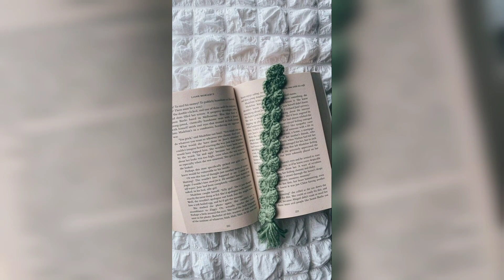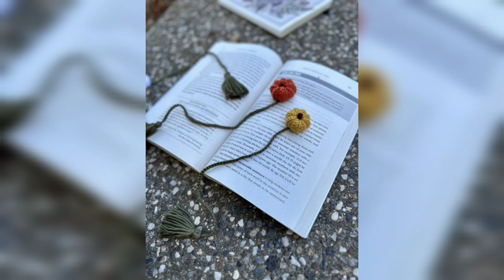Whimsical Waves: Crochet Bookmark Designs - Charming Characters: Crochet Bookmark Patterns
"Learn to crochet your own charming bookmark with this easy-to-follow pattern! Perfect for beginners, this pattern creates a lovely design featuring delicate stitches and can be customized with your favorite colors. Join me on my YouTube channel for step-by-step instructions and start crafting your own beautiful bookmarks today!"